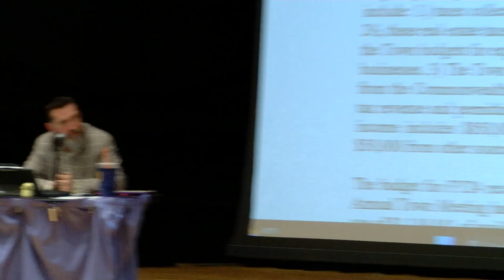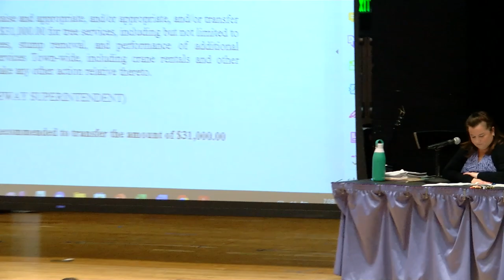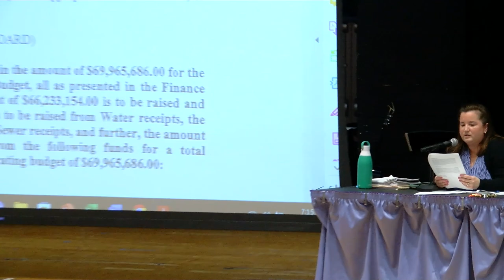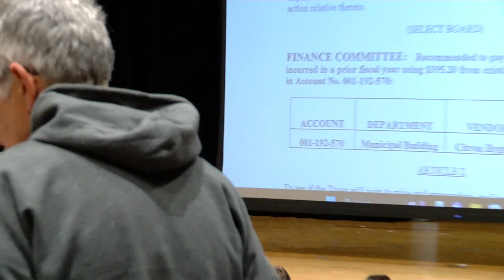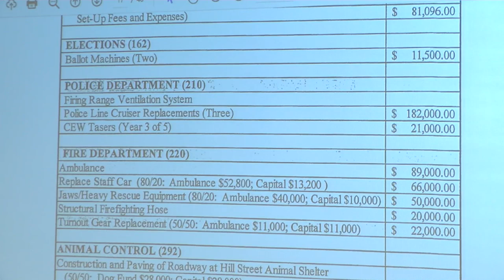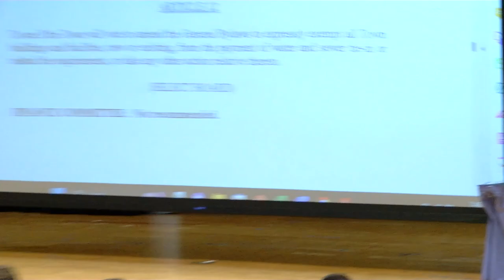Spring Annual Town Meeting and Special Town Meeting 05/15/2023